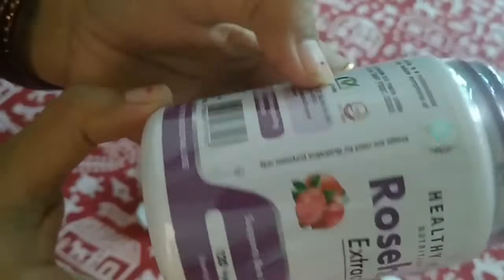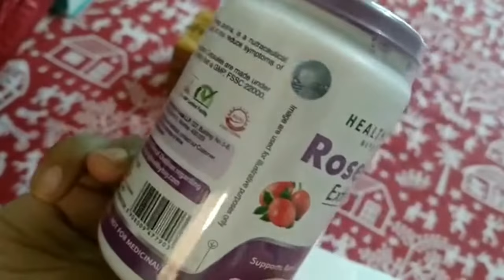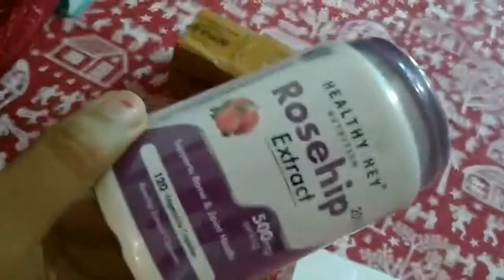ROSEHIP🌹 Benefits of Rose Hip Extractलाभ और उपयोग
ROSEHIP product benefits. Rosehip is a herbal medication with anti-inflammatory properties. It’s available over the counter in capsule form. Evidence suggests that rosehip may be effective in relieving some symptoms associated with rheumatoid arthritis and osteoarthritis.रोज़हिप एक्स्ट्रेक्ट (Rosehip Extract) में पॉलीफेनोल और एंथोकायनिन होते हैं, जो जोड़ों की सूजन को कम करने में मदद करता है और जोड़ों की क्षति को रोकता है।

विटामिन सी शरीर को लोहे का अवशोषित करने में मदद करता है। विटामिन सी पानी में घुलनशील एंटीऑक्सीडेंट विटामिन है जो शरीर में कोलेजन (collagen) बनाने के लिए आवश्यक है।

Rosiflex C Capcules (रोज़फ्लैक्स सी कैपकुल्स) एक प्राकृतिक उपचार है जिसे आमतौर पे जोड़ों के दर्द और अकड़ को कम करने के लिए इस्तेमाल किया जाता है। यह उपास्थि की कमी का जोखिम भी कम करता है और गठिया (Arthritis) को बढ़ने से रोकता है।